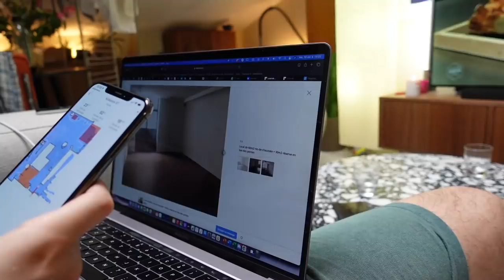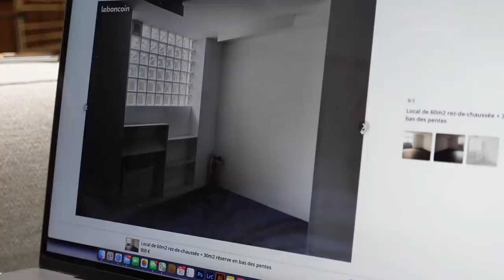J’ai trouvé mon bonheur... (VLocal #3)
On continue la visites des locaux et j'ai enfin trouvé mon bonheur ...

-20% avec le code ZACKNANI sur tous les produits Legion by Lenovo